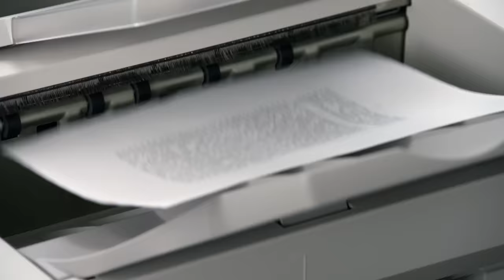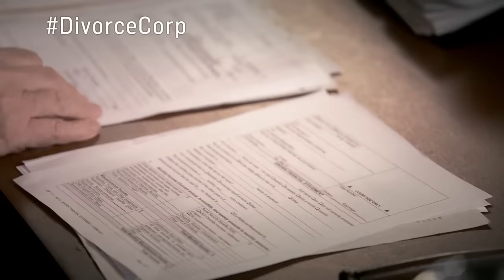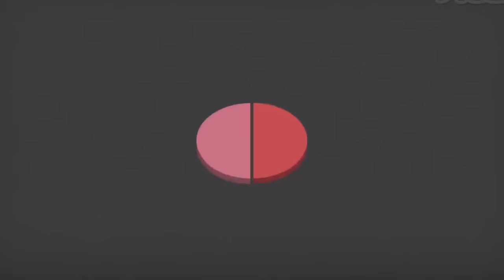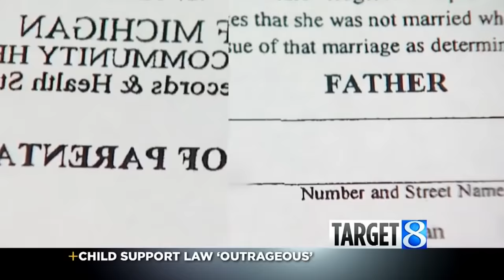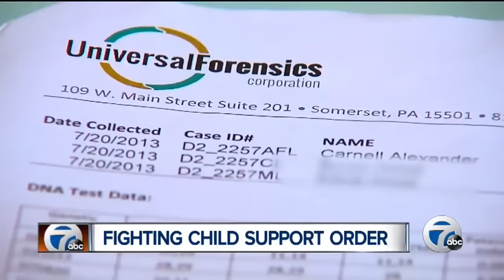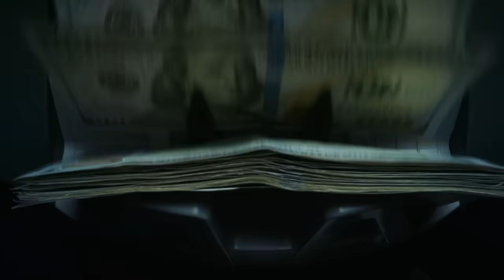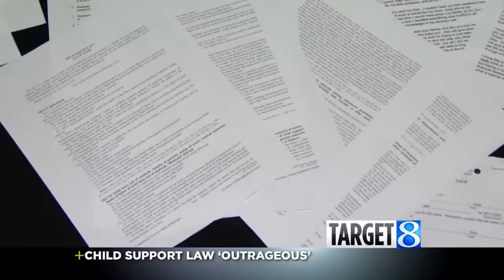The DARK REALITY of Divorce for MEN Today | Why Men no longer want to get Married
The reason why many men choose to not get married in today's society, is to avoid the almost inevitable divorce, that comes with several major problems.
This makes getting legally married simply a very risky undertaking, without any real benefits to men, outside of religion and puts men at risk of loosing both their financial and mental health.

Check Out FBE on IG

Men are choosing to opt out of marriage, since it's a much better way of protecting yourself, then relying on a prenup. Especially since family courts, tend to greatly rule in favour of women.
In addition to this, prenups be challenged, but more importantly, there are several things that prenups can't even cover.

By marrying a woman, you automatically become the legal parent to all her children, even if a woman cheats on you and the child is not yours. This makes you financially liable, for child support, for at least 18 years or longer. If it's in the best interest of the child.

Video Structure:
00:00 Intro
01:58 The Mythical Prenup
03:03 Religion vs Reality
04:11 Incentivising women to get a Divorce
04:59 Marriage has changed
05:46 The problems with Prenups
07:37 Paying Child support when it's not yours
08:45 Why average Guys NEED Prenups more
11:03 Women Complaining about marriage
12:30 The Utopian Solution

Divorce rates massive, all over the world, making a divorce very likely and  marriage has simply lost all of the real benefits, that it used to have, due to societal changes, you should really ask yourself. WHY?
This all makes getting married, simply the signing of a dangerous contract that will only hurt you long term, when the very likely divorce happens.